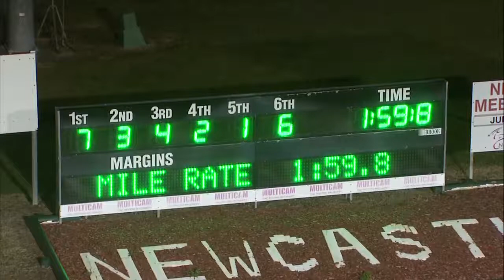NEWCASTLE - 23/06/2017 - Race 11 - DFK CROSBIE 2YO FILLIES PACE